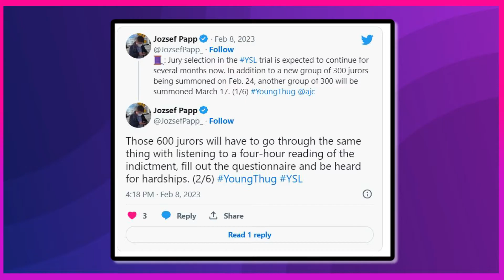YOUNG THUG: JURY SELECTION IN RICO TRIAL EXPECTED TO LAST FOR SEVERAL MONTHS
Young Thug‘s YSL RICO trial is off to a slow start with the jury selection process still ongoing and it’s looking like it could take several months before finding the official 12 jurors to hear the case. According to The Atlanta Journal-Constitution‘s Jozsef Papp on Wednesday (February 8), the jury selection process will continue for the next few months with a group of 300 potential jurors slated to be summoned on February 24 and another 300 thrown into the mix on March 17. “Jury selection in the YSL trial is expected to continue for several months now,” Papp wrote to Twitter. “In addition to a new group of 300 jurors being summoned on Feb. 24, another group of 300 will be summoned March 17. “Those 600 jurors will have to go through the same thing with listening to a four-hour reading of the indictment, fill out the questionnaire and be heard for hardships.” Essentially, Judge Glanville explained that the timing all depends on how quickly the jurors are examined. For example, if a few are heard, then the selection process will take five months, but if groups of 12 are brought in, then it will only take half that time. Papp added that the plan is to take in a pool of 90 potential jurors which will be dwindled down to a group of 12 with four possible alternates ready to go. Keep in mind that there are still dozens of motions involving the YSL case that are yet to be heard by a judge, so Young Thug’s fate might not be determined until at least the summer, which would mean he’s spending over a year behind bars before his trial began. 21 Savage recently opined that the energy around Atlanta is different right now with the ongoing trial and the losses the city has taken in the community. “You can feel a lot of energy missing from Atlanta right now,” he said to Complex last month. “Atlanta just ain’t the same, honestly. That shit be really driving me crazy. I feel like we took a lot of big ass losses last year. “I don’t feel like we’ll ever recover from that shit, if I’m being honest. Especially with TakeOff. I feel like we’re just in a dark place right now in Atlanta, as far as our energy. Going outside am not the same, clubs am not the same, you just feel it.” See you!!